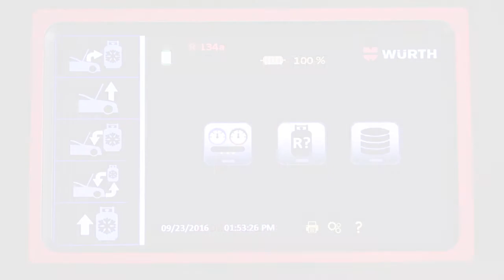Adding Refrigerant to the Internal Tank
Are you in the market for a new AC Machine? Choose the new Würth lineup of Refrigerant Management Systems (RMS) for servicing automotive AC systems! Available in three premium models with faster recovery times and the longest available warranty in the industry.